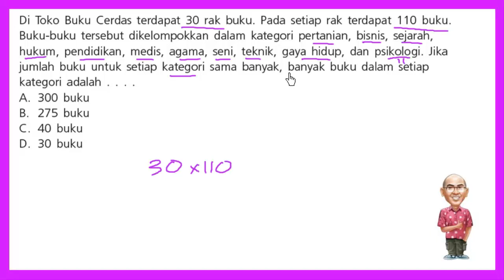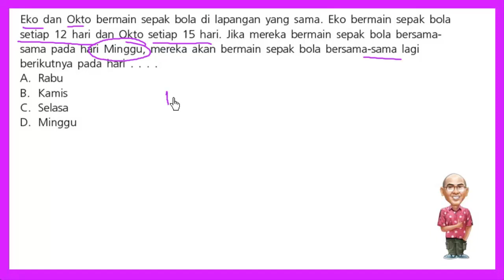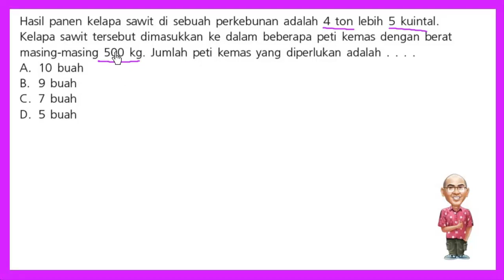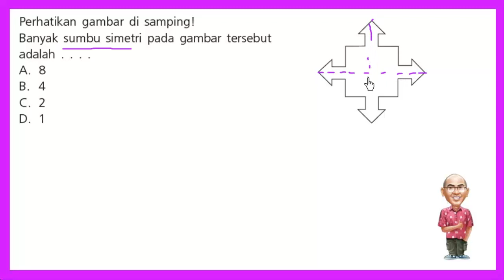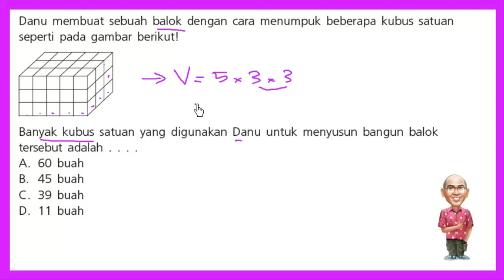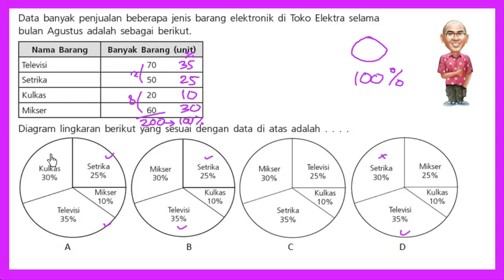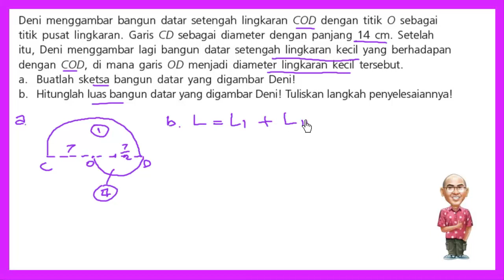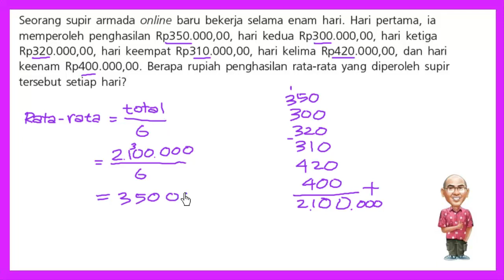Pembahasan TO USBN Matematika (30 PG, 5 Essay) dengan cara mudah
Pembahasan TO USBN Matematika (30 soal pilihan ganda dan 5 soal isian singkat) dengan cara mudah.

Semoga bermanfaat.